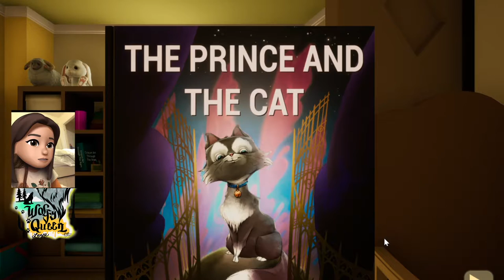Halloween game the baby in yellow part 1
new video game horror similar to hello neighbor ,baby in yellow